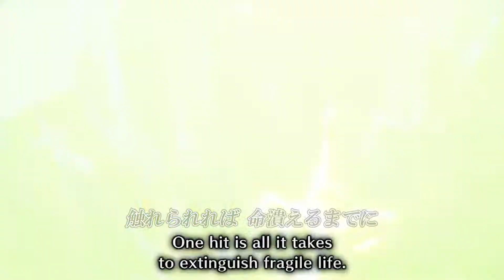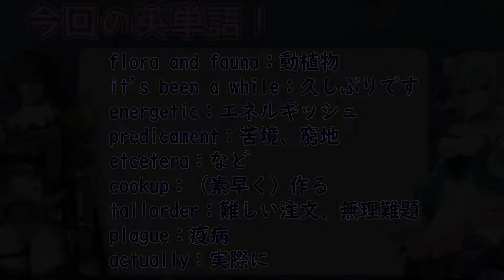【サンブレイク】受験生が英語縛りで行くサンブレイク #4【新人Vtuber】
ニホンのみなさん、こんるしゃ～！
グレスティナ王国の王女、リリカ・ルシャトリエです。

前半の方何言ってるかよく分からないまま相槌打ってるけど、今はなんとなく読めるから成長を感じるなあ（8月に収録）

ハッシュタグ一覧！
総合タグ→リリカの勉強机
配信予定→リリカの自習室
ファンアート→ルシャトリ絵